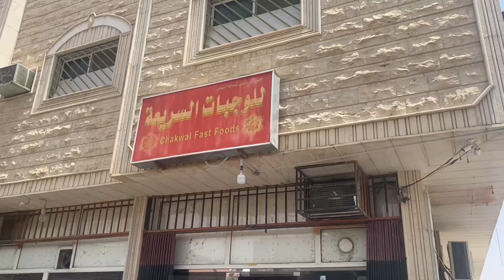Chakwal Fast Foods#irfanalimughal#Saudiarebia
Assalamualaikum friends. I hope you like my video.let’s enjoy.